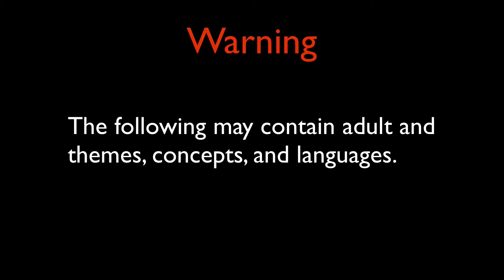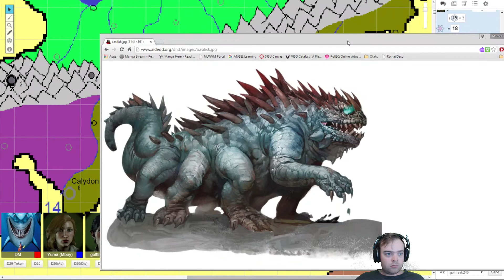RETRIBUTION Part 47 - Plan of Attack - Dungeons & Dragons 5e w/Friends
Welcome to RETRIBUTION, the Dungeons and Dragons 5e Homebrew campaign/ Let's Play/ playthrough I am playing with my friends via roll20.net.
Starring:
wrathfulcape as DM
golffreak246 as Drake
mboyguyman as Yuma Bognym
Tommy as Marley
Toby as Tyraneus
Dungeons & Dragons is a tabletop RPG that was conceived in 1974.  The ruleset is we are using is based on the 5th Edition (Also referred to as Dungeons and Dragons 5e).  However, both the campaign and some rules are custom (which is referred to as Homebrew).